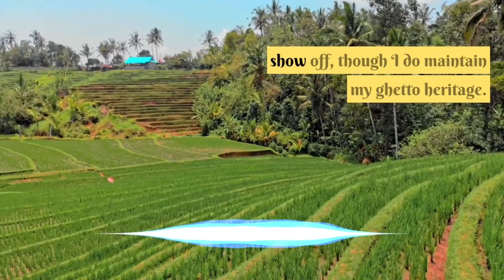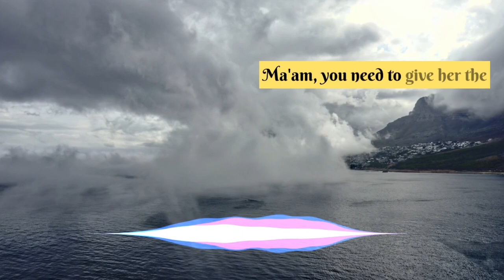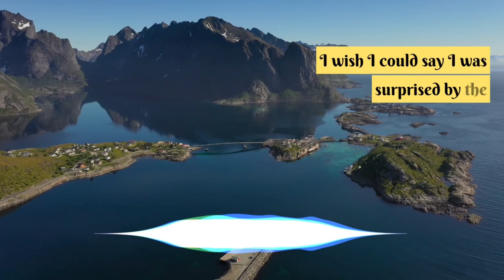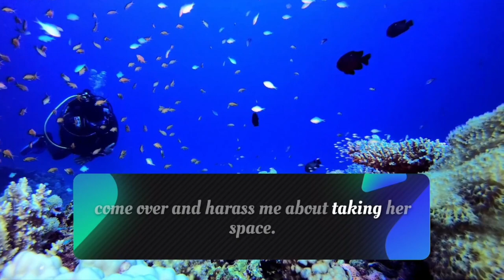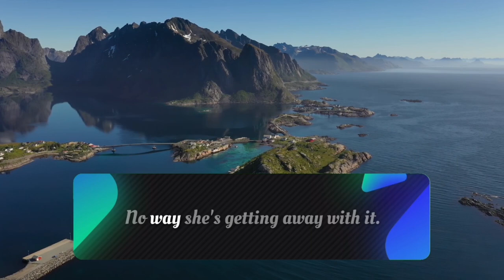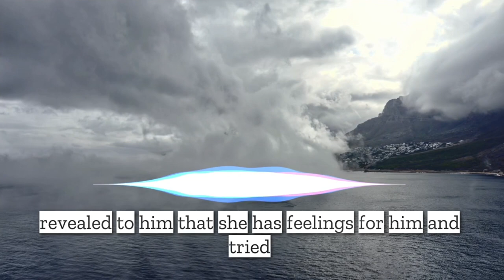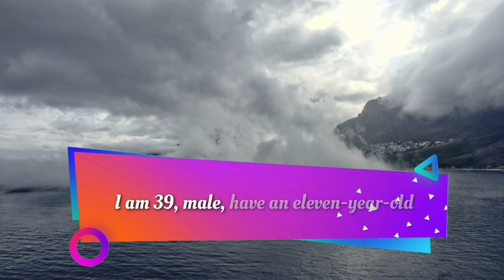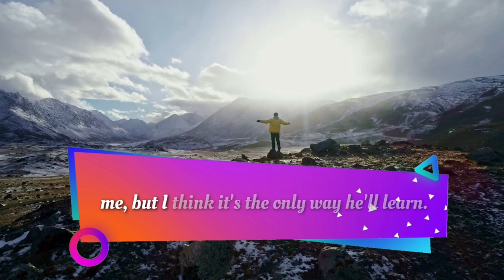CCTV Camera Ruined Karen Smug Face After She Snatched My Phone & Accused Me For Stealing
Summary :-
A story of the worst, a Racist Entitled Karen who decided to frame OP for being a thief. The claim is OP stole this Karen'sell phone and then the coffee shop employee blindly backs the Karen without even knowing what happened. Long story short the cops are called and things turn for the worse for Karen when the cops finally get permission to check the camera footage. Let's get right into it.

STORY 1 "deleted"
STORY 2 "McJimbo"
STORY 3  "throwrabdayso"
STORY 4  "Howtogoon"

▶ Chapters -

▶ Credits-